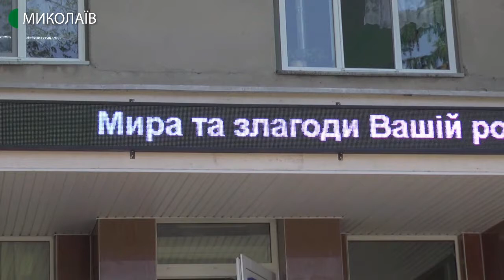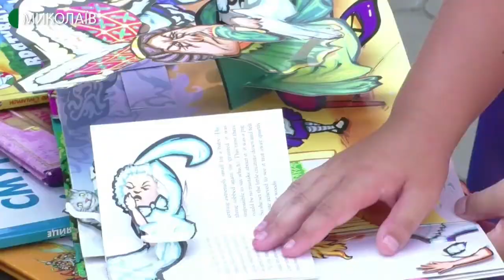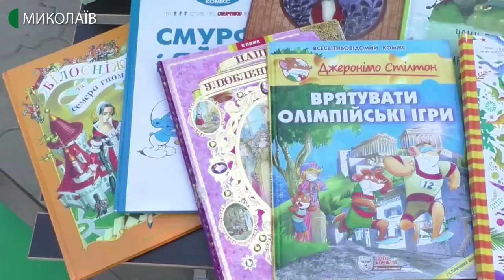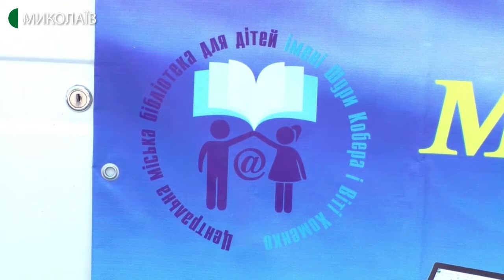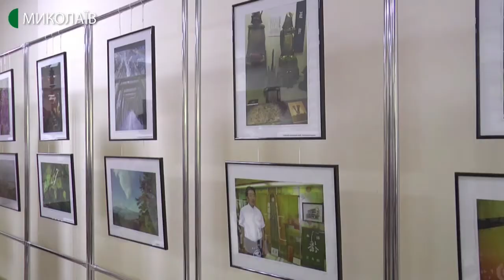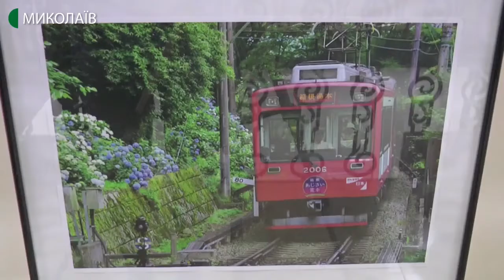07.07.2020. Новини. 17:00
Новини
Інформаційна картина дня (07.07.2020) поглядом кореспондентів телеканалу UA: Миколаїв (випуск новин — 17:00):
- На Миколаївщині виявили два нових випадки захворювання на Ковід-19. Це чоловік та жінка 34-х та 36-ти років з Миколаєва. Обидва лікуються амбулаторно.
- Побажання та кількість народжених дітей за добу. В пологовому будинку №3, що в Заводському районі міста встановили електронне табло.
- Співробітники Центральної міської бібліотеки імені Шури Кобера та Віті Хоменка заохочують дітей до читання. Щовівторка та щочетверга протягом літа Миколаєвом курсуватимете мультимедіа автобус. Які цікавинки пропонують дітям, дивіться далі.
- Природа, сучасна архітектура, історичні пам’ятки Японії відображені в 25 світлинах. Фотовиставка «Японія моєї мрії» відкрилась у Миколаївському обласному краєзнавчому музеї.